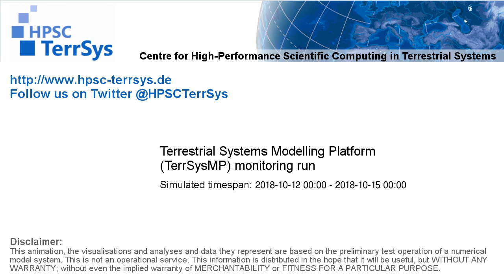TerrSysMP monitoring run 2018-10-12 - wind speed - Europe (72h)